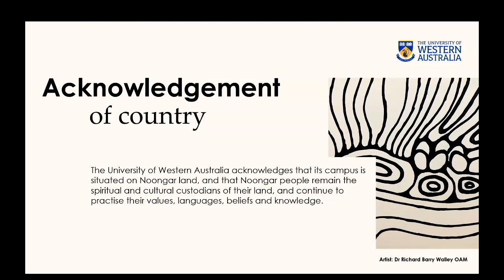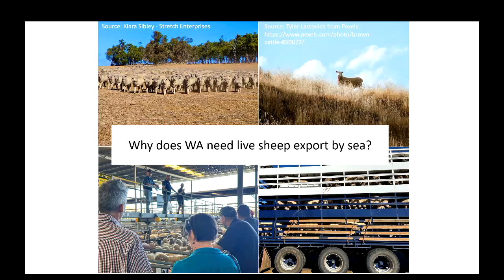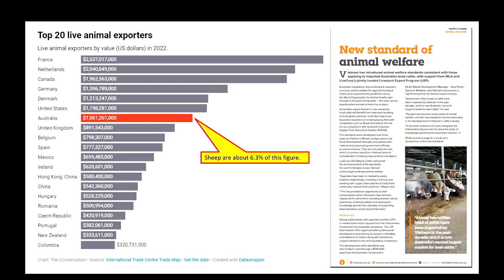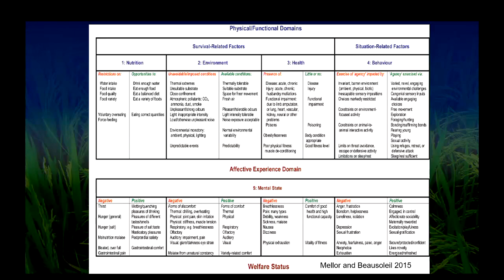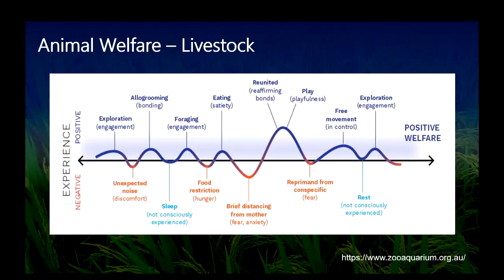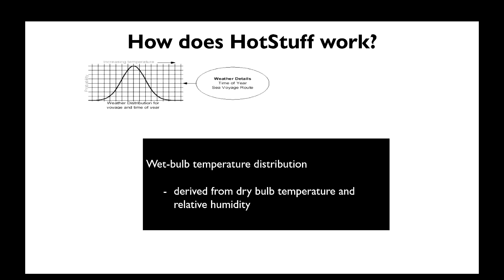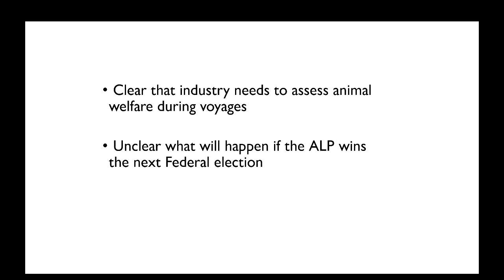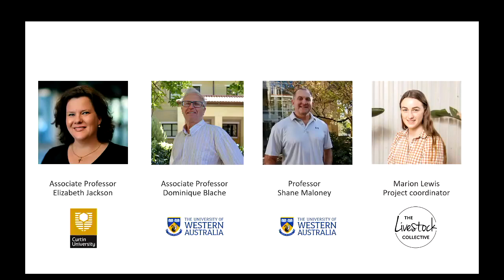Food for Thought: How animal welfare shapes Australian animal production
Are you interested in exploring social licence, ethical animal production and the recent impacts of international trade on Australian producers?

This seminar, held on 24 April 2024 and hosted by the UWA School of Agriculture and Environment and The UWA Institute of Agriculture, featured Associate Professor Elizabeth Jackson, Associate Professor Dominique Blache and Professor Shane Maloney talking about the live export trade, livestock welfare, thermal physiology & novel methods of animal monitoring. The Livestock Collective also presented, however a technical issue meant that sound was unfortunately not recorded during this part of the presentation, and so has been removed from the video.

Speaker bios
Liz Jackson is an Associate Professor of Supply Chain Management & Logistics at Curtin University with a special interest in agri-food supply chain systems.

Dominique Blache is an Associate Professor at UWA with over 20 years of experience in animal welfare, temperament and behaviour research. He is also an IOA research theme leader of Sustainable Animal Productions.

Shane Maloney is a Professor at UWA using comparative physiology to explore mechanisms used by organisms to adapt to environmental stressors. He is also an IOA research theme leader of Sustainable Animal Productions.

The Livestock Collective is a not-for-profit organisation focused on growing the public understanding of agriculture. It is managed by industry professionals with veterinary and on-farm expertise, and aims to increase transparency around animal production.